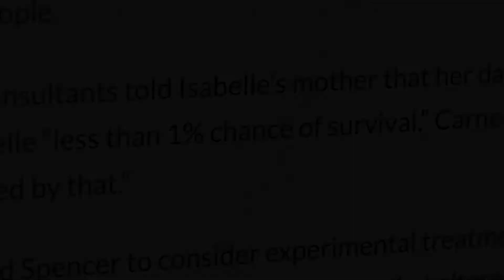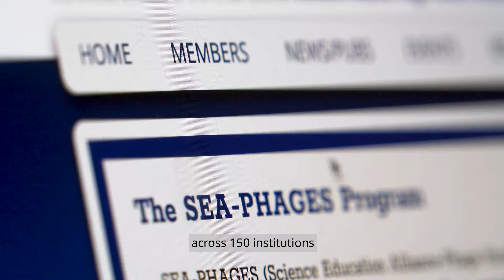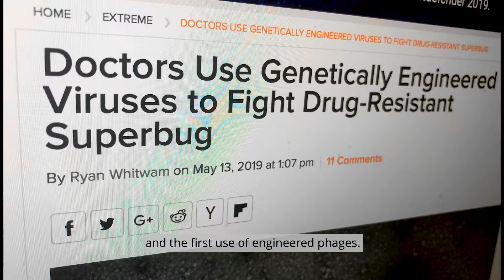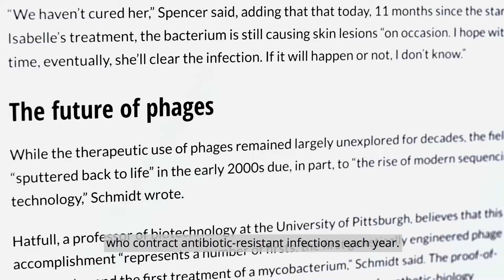How Pitt Researchers Saved a Dying Teen With Unprecedented Phage Therapy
University of Pittsburgh professor Graham Hatfull developed a special cocktail of bacteria-hunting viruses called phages to precisely attack an antibiotic-resistant infection threatening the life of a young double-lung transplant patient.